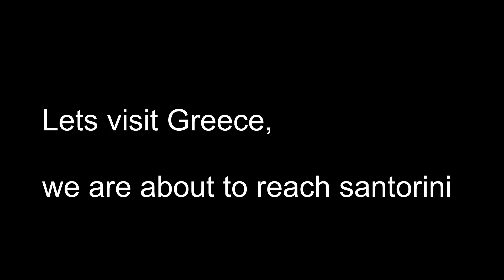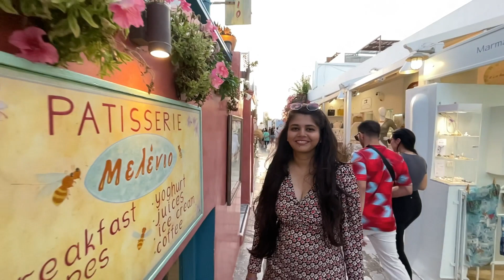Santorini we visited in October 2022